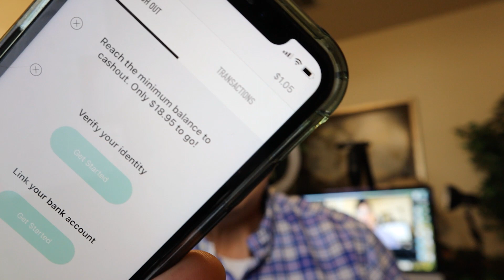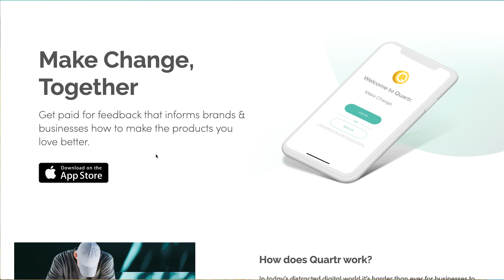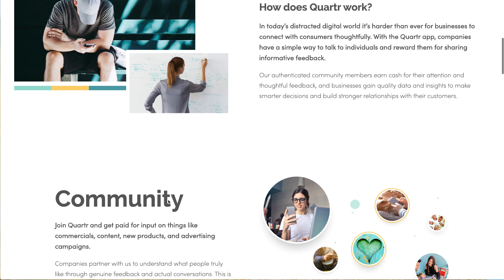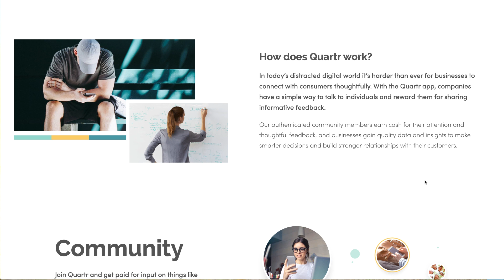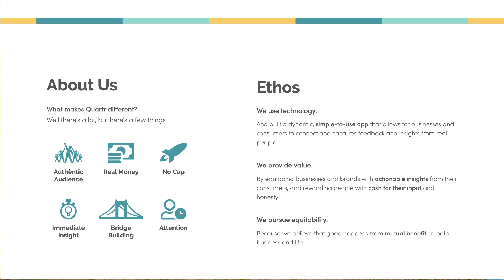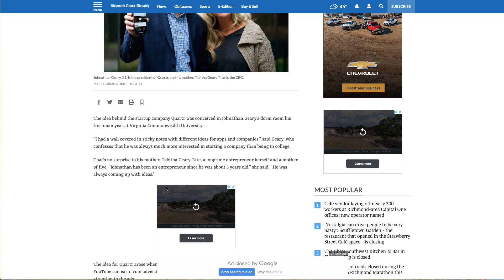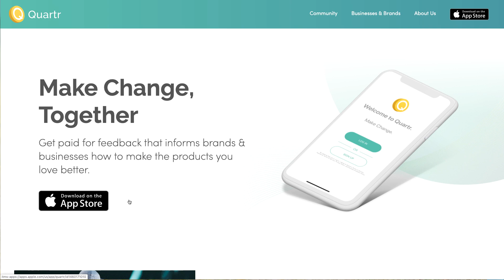🔥 Get Paid $0.50 In 30 Seconds - PROOF! (Free Paypal Money!)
💥 Done For you List Leverage System (Get Leads on Auto Pilot): ➜➜➜

In this video i show you 1 website and app where you can get paid $0.50 every 30 seconds and i show you proof . this is all free paypal money and an extablished and legit website and app.